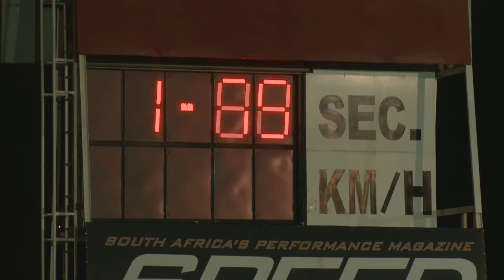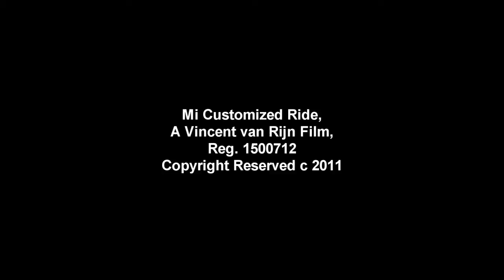Mi Customized Ride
Promo of a Reality Show. Contestants have to do interesting tasks, drag racing and street racing to win a fully customized pimped-up car.

Hosted by Leroy Gopal, CEO - Ryan Donovan
Also featured is the customizing of the car.
BMW 330ci, 2003 model, original engine, 190 000km.

Created by Vincent van Rijn and Filmed in South Africa by Jacks Kruger.